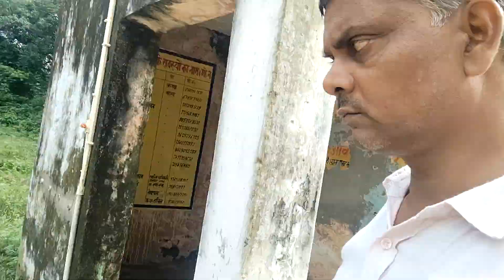Vidyalay mein hariyaali laane ka'Bhagirath Prayas'